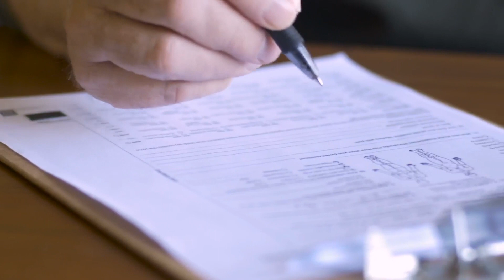The importance of nutrition for scalp health and hair growth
Mairead Fitzpatrick
Clinical Nutritionist, Dip, NT mNTOI

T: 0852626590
W: keystonenutrition.ie